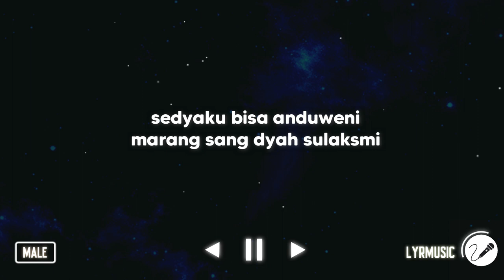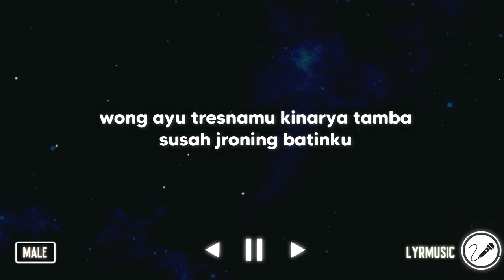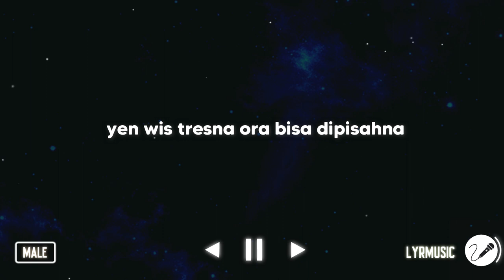Lintang Asmara - Lala Atila X Gilang ( Karaoke Akustik Male Version )